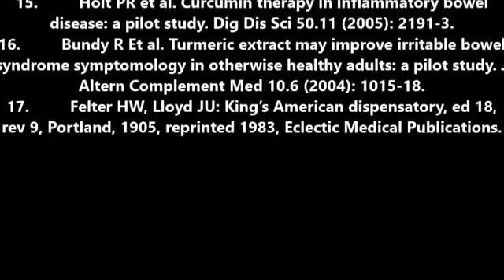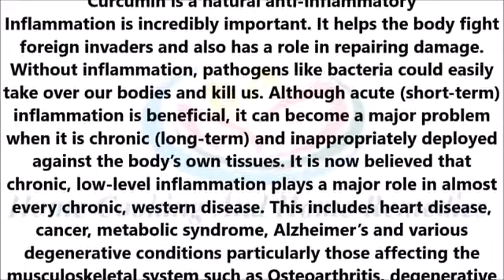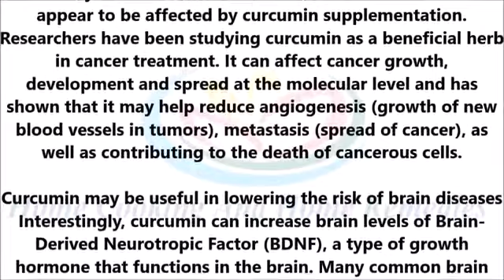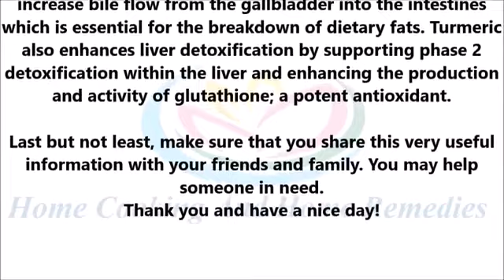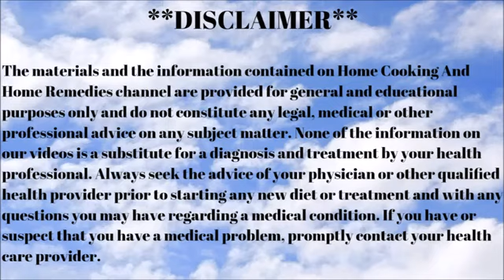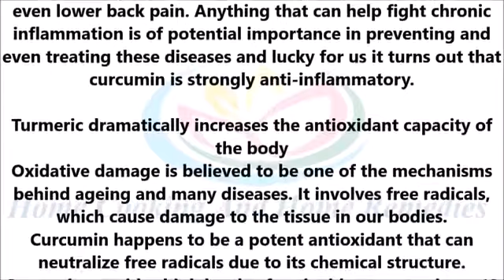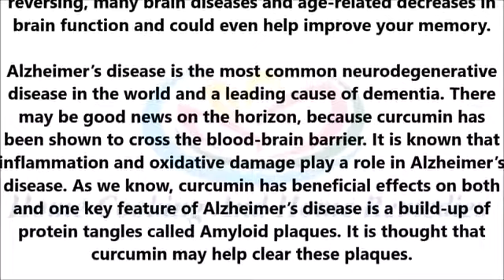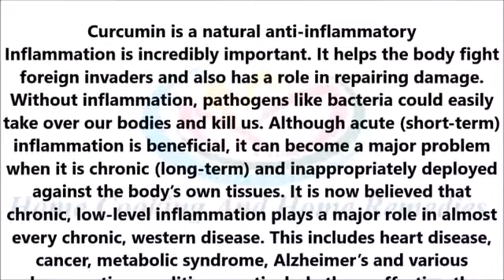What is Curcumin Good For?10 Proven Health Benefits of Turmeric and Curcumin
Turmeric may be the most effective nutritional supplement in existence. Many high quality studies show that it has major benefits for your body and brain.

Turmeric may be the most effective nutritional supplement in existence. Many high quality studies show that the curcumin in it has major benefits for your body .

benefits of turmeric- 10 Proven Health Benefits of Turmeric and Curcumin turmeric may be the most effective nutritional supplement in existence. Many high .